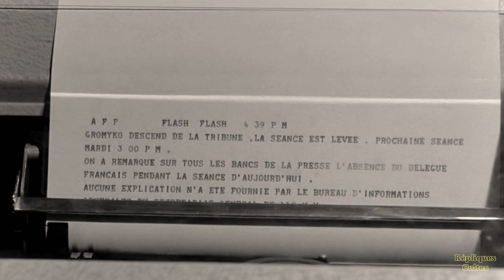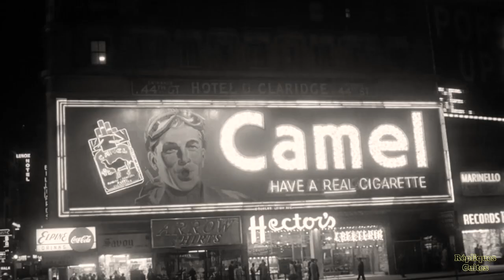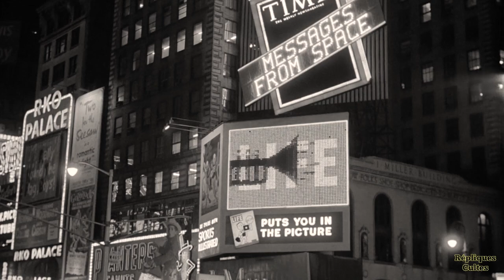DEUX HOMMES DANS MANHATTAN 1959 (Jean-Pierre Melville, Pierre Grasset)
New York, le délégué français de l'ONU, Fèvre-Berthier a disparu. Deux journalistes français, Moreau (Jean-Pierre Melville) et Delmas (Philippe Grasset) se lancent à sa recherche sur les traces de ses maîtresses…

Réalisation : Jean-Pierre Melville
Scénario et dialogues : Jean-Pierre Melville
Musique additionnelle Kitty White "Skylark"